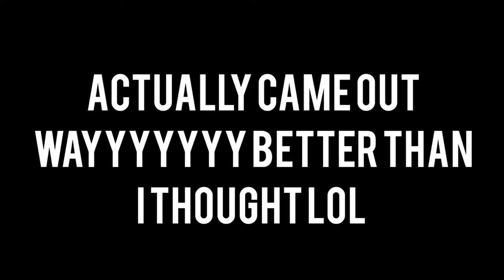Intergalactic Girl Mural Timelapse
SORRY FOR THE NO AUDIO AT THE BEGINNING :(
MarinnaMondays is back.